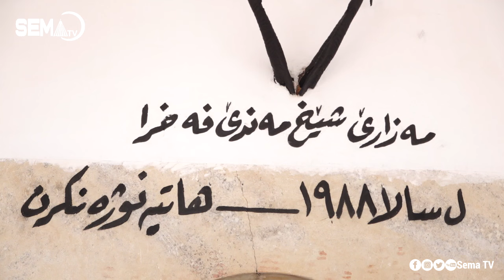رێ و رسمێ توافا شێخ مەند ل ناحیا خانکێ 2024